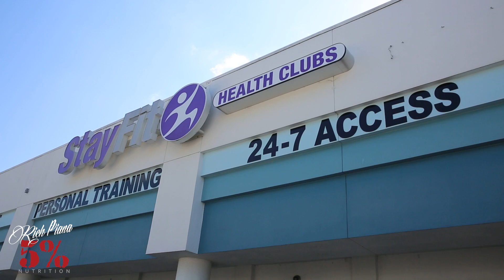PANCAKE EATING CONTEST - BIG J - AFTER KILLIN BACK - 200lb DUMBELL - FLORIDA